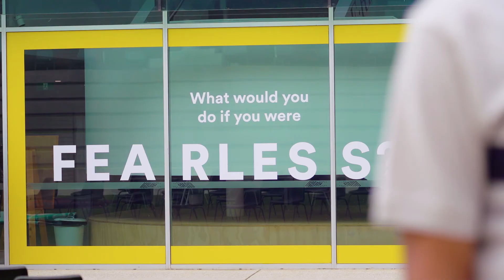PG Science - Mathematics Ahmed Alruwaili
Agency: Senuelo Advertising
Client: Flinders University